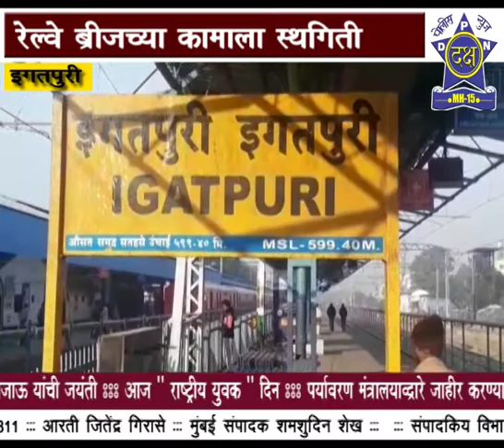रविवारी इगतपुरी ईथे रेल्वेचा मेगाब्लॉक| Daksha Police News Nashik